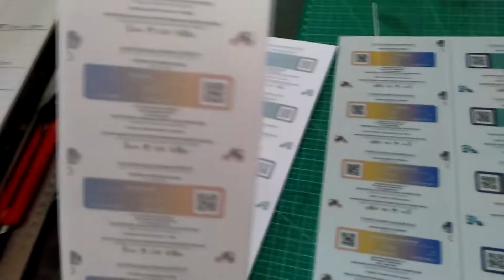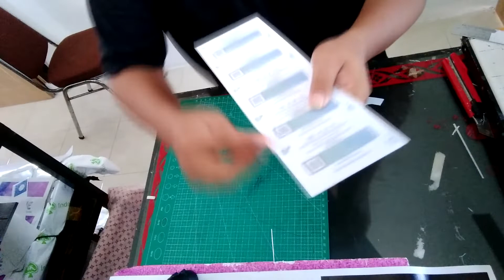cara membuat kartu vaksin seperti ktp bolak balik presisi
ini adalah video proses cara membuat kartu vaksin seperti ktp bolak balik presisi, bolak baliknya pas, center dan presisi, bagimana caranya yuk simak cara membuat kartu vaksin seperti ktp bolak balik presisi ini, semoga bermanfaat.